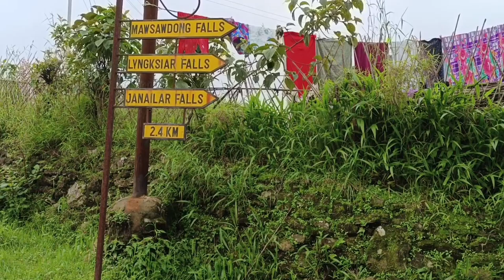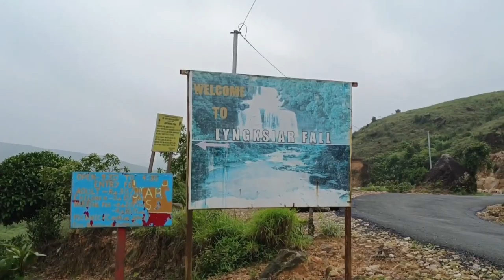Lyngksiar Waterfall Meghalay || Near Sohra, Cherrapunji || Tourists Place || Tour Guide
Hy friends i m Bappi paul n we r tour Lyngksiar falls in Meghalay n this Lyngksiar waterfall blogs please full watch this video
 অনুগ্ৰহ কৰি Video টু শেষ লৈকে চাৱ

This is a awesome place in meghalay
Meghalay most beutifull waterfall
Near Cherrapunji
Please visit your friends n family

your quires:-
lyngksiar falls cherrapunji meghalay#
lyngksiar falls#lyngksiar waterfall#lyngksiar falls location lyngksiar falls distance shillong#bappi's update

Lyngksiar Falls location